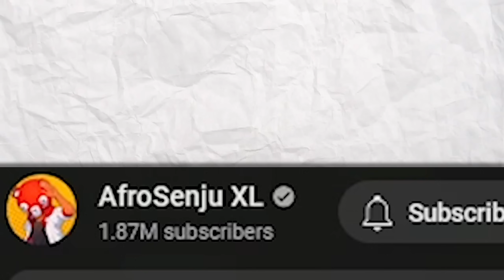Armored Core 6 is Easy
A lot of you guys have been talking about Armored Core 6 and I had no clue why honestly. Only when I did a quick google search and realized it was a FromSoft game that I then knew yall just wanted to see me hurt myself again. Thank you Bandai for the code

~Social Media ~